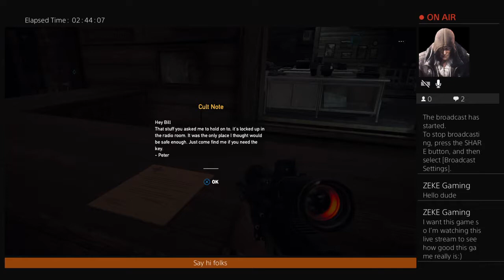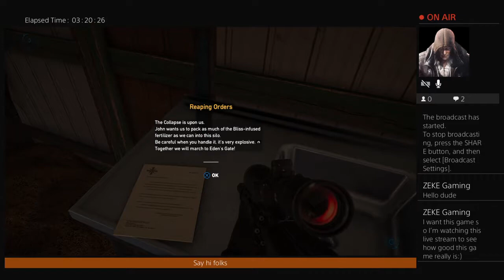Far Cry 5, playthrough with Husky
Awesome new far cry